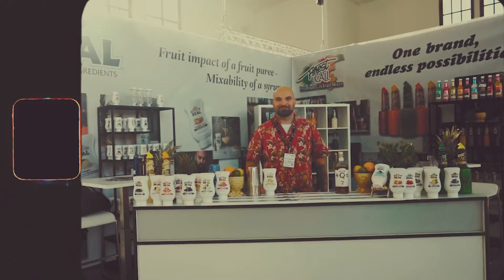Reàl Infused Exotics: Banana Reàl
Explore the Reàl World of Flavor! Reàl Infused Exotics is the only line of puree infused fruit syrups. These high-end puree infused flavors have allowed mixologists and chefs alike to quickly and efficiently bring real fruit flavors to their cocktails, dishes and desserts.